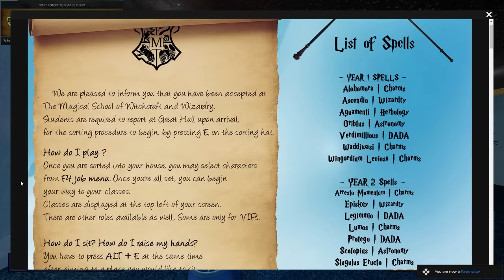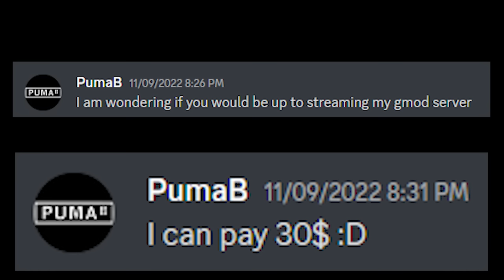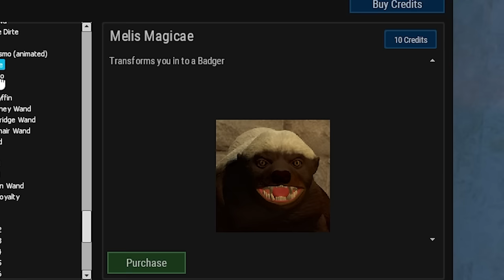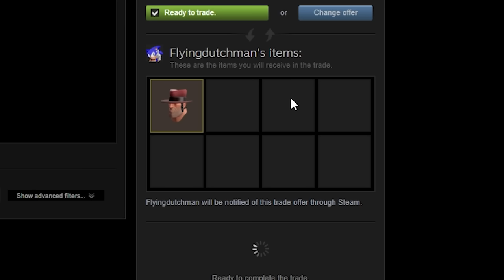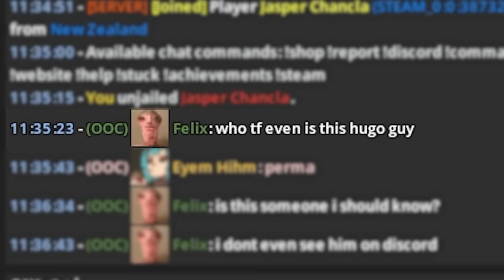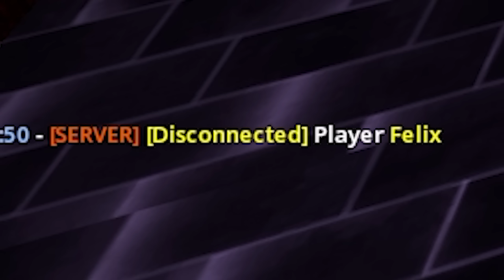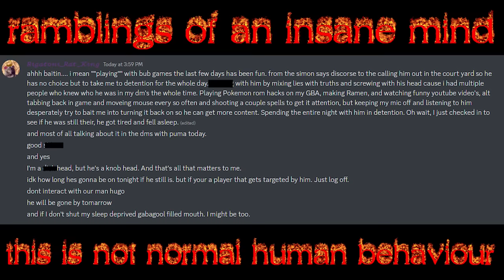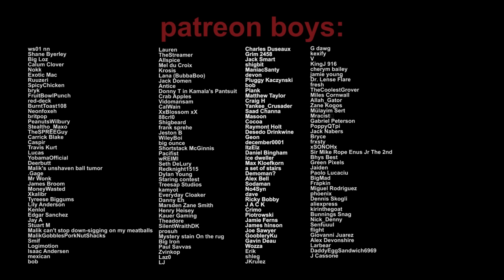trolling a blacklisted gmod rp server again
During registration use the code TANKMANIA to get for free: 7 Days Premium Account, 250k credits, Premium Tank Excelsior (Tier 5), 3 rental tanks for 10 battles each: Tiger 131 (Tier 6), Cromwell B (Tier 6), and T34-85M (Tier 6).